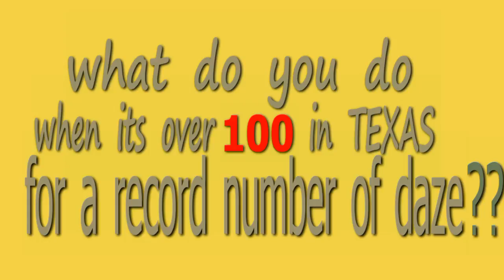#368 HOT in TEXAS